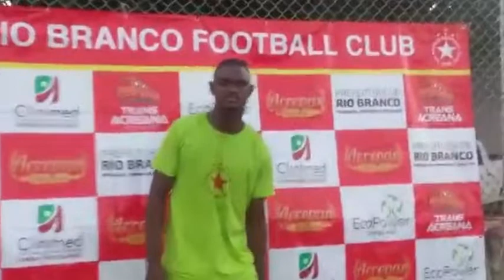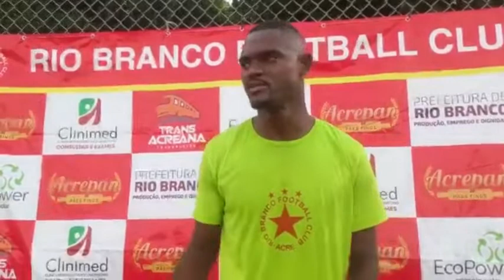ZAGUEIRO CARIOCA CHEGA PARA REFORÇAR O RIO BRANCO F.C